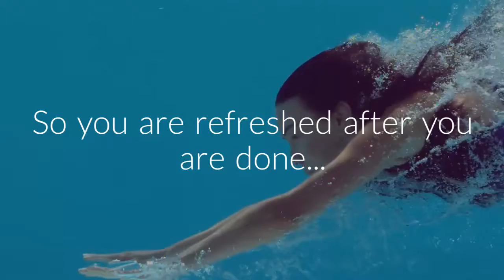How do you do your Yoga?